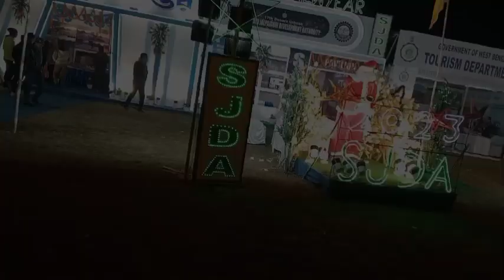Alipurduar Dooars Utsav 2023 | ডুয়ার্স উৎসব 2023